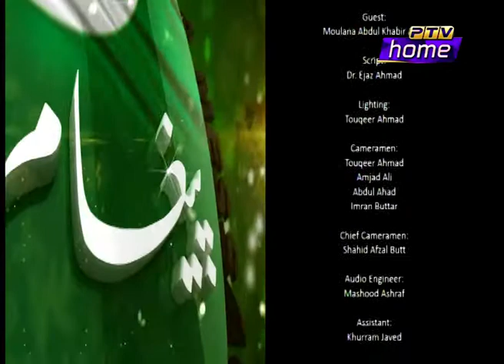Paigham e Pakistan EP- 6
Host: Qari Syed Sadaqat Ali, Guest: Moulana Abdul khabir Azad.